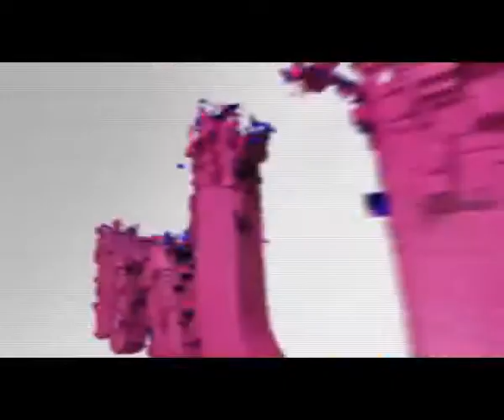Monalisa objects her fiancees deceptive idea.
From The Movie : Spellbound.